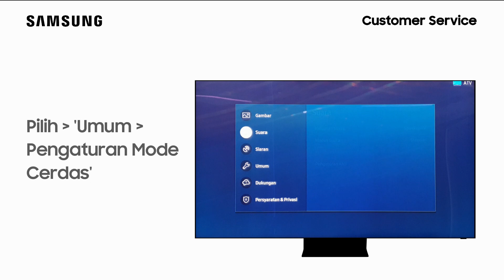QA82Q800TAKXXD - Cara Mengaktifkan Suara Adaptif+